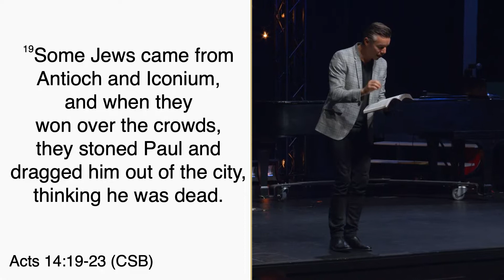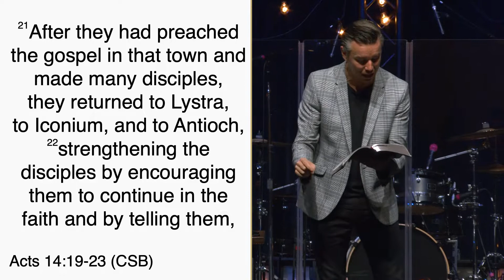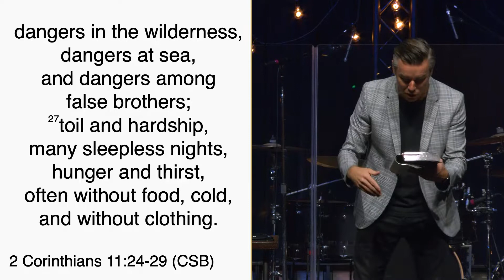Get Back Up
Message by Pastor Tyler Sollie

Acts 14:19-23 (CSB)

A church that is COMMITTED to the gospel is a church that CONTINUES to GET BACK UP

Don't be surprised by OPPOSITION

2 Corinthians 11:24-29 (CSB)

Just because you have been KNOCKED DOWN doesn't mean you have to STAY DOWN

Proverbs 24:16 (CSB)

Getting back up isn't about MY STRENGTH, it's about the strength of MY SAVIOR

Galatians 6:17 (CSB)

[NEXT STEPS]

SAY YES TO JESUS